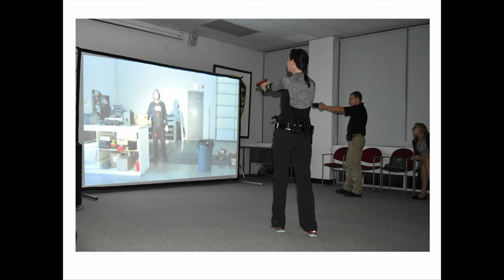2017 Durham Citizen Police Academy Graduation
To learn more about the Durham Police Citizen Academy, please